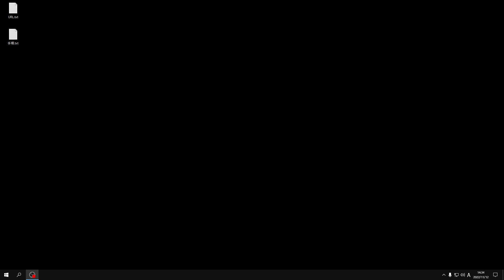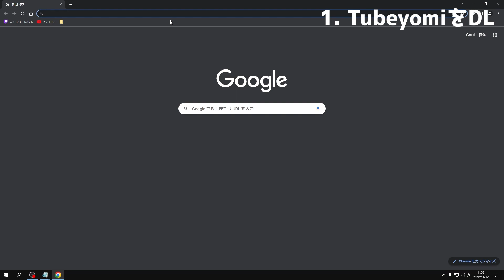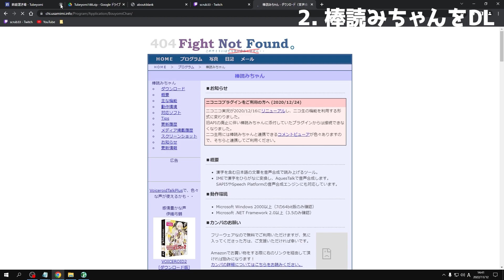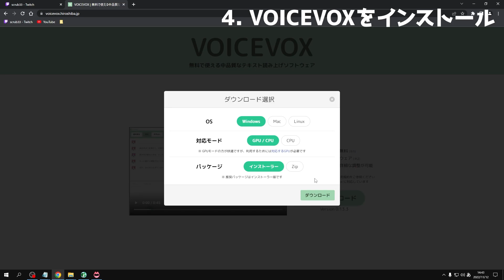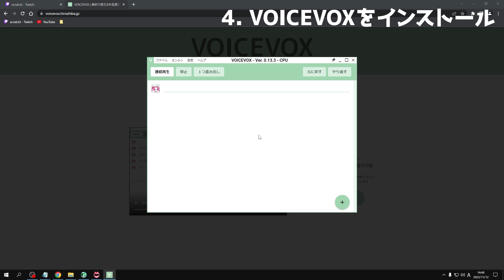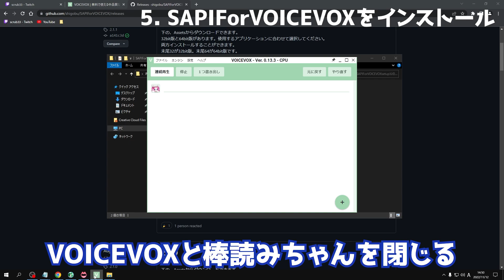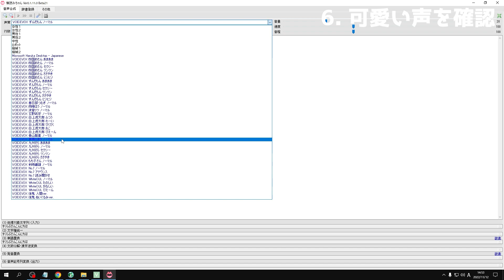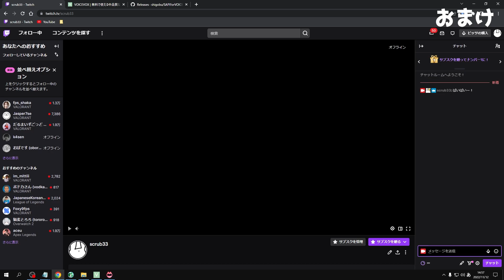Twitchのコメントを可愛い女の子に読んでもらうまで【VOICEVOX】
TwitchのコメントをVOICEVOXを使って無料で可愛い女の子に読んでもらうまでを動画にしました。
配信の品質向上に役立てれば嬉しいです。
他に知りたいことがあれば是非配信に遊びに来てください。

※動画内での"音声読み上げソフト"の読み方が気になったらごめんなさい。
　編集していて変なことに気付きました。

■URL
Tubeyomi

SAPIForVOICEVOX(棒読みちゃんとVOICEVOXを連携するアプリ)

目次
00:00 オープニング
03:13 1. Tubeyomiのダウンロード
05:30 2. 棒読みちゃんのダウンロード
06:42 3. コメントを棒読みちゃんが読むのを確認(まだ声は普通)
07:14 4. VOICEVOXのインストール
10:08 5. SAPIForVOICEVOXを使って棒読みちゃんに可愛い声を追加
12:38 可愛い声を確認
14:59 エンディング
15:34 おまけ

■サムネイル画像素材
冥鳴ひまり